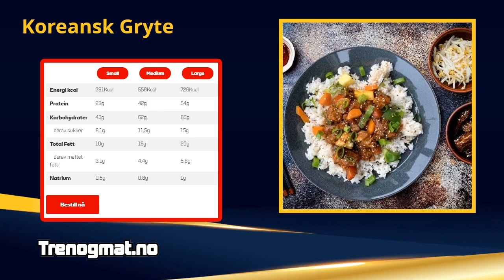Koreansk Gryte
Ingrediensliste : Svinekam uten bein, trimmet av fett, BBQ rub Herbs, Olje sesam, Løk, Sesamfrø, Vårløk, Ingefærrot, Asian Chillipaste (FISK, PEANØTTER), Gulrot, Paprika Grønn, Ananas, Soyasaus saltredusert (Vann, soyabønner, salt, hvetemel, sukker), Sukker brun, Epplecider eddik, Hoisinsaus (hvete, soya,sesam), Tapioca, Modifisert maisstivelse, Vann, Ris Jasmin, Solsikke frø.